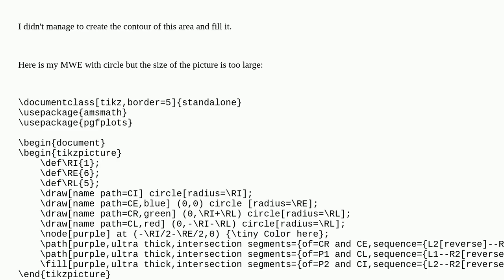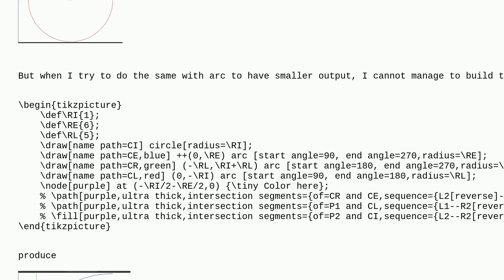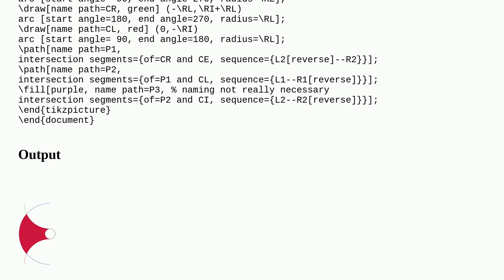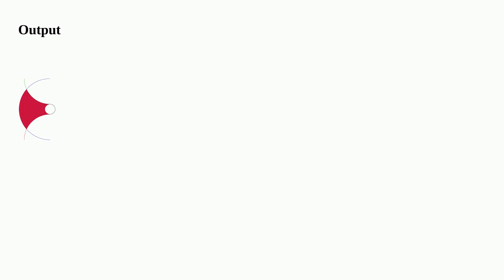Tex: Fill between 4 circle and arc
Fill between 4 circle and arc

A special thanks goes out to the community

  fillbetween tikz-pgf overlays intersections